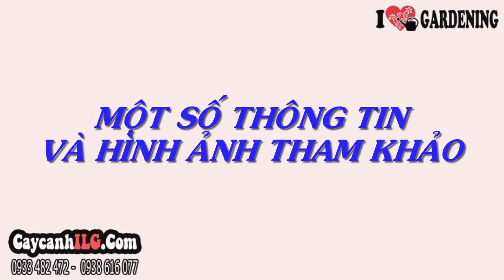Bán Cây Chuỗi Ngọc Tím Ms: 01988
Cây Chuỗi Ngọc Tím còn có các tên khác là: Thanh quan, Rìa xanh, Dâm xanh, Chim chích, Chuỗi xanh. Là loài thực vật thuộc họ Mã Tiên Thảo hay Cỏ Roi Ngựa. Sở dĩ cây có tên như vậy bởi khi hoa màu tím kết trái sẽ tạo thành từng chùm quả hạch dài màu vàng giống hạt ngọc rất đẹp. Cây chuỗi ngọc có thể trồng chậu hoặc trồng thành đường viền tạo cảnh, trồng thành bụi.

Mã số cây chuỗi ngọc (cây giống hình ảnh): 01988
Chiều cao cây chuỗi ngọc (cây giống hình ảnh): 40 - 50cm

Tất cả thông tin, cách chăm sóc và giá cây tại